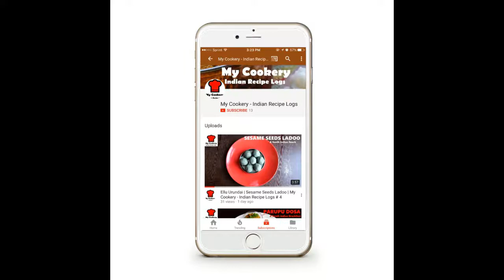Tasty Masala Bun | My Cookery - Indian Recipe Logs # 27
This video explains how to make Tasty Masala Bun